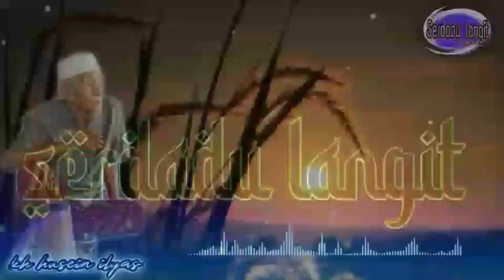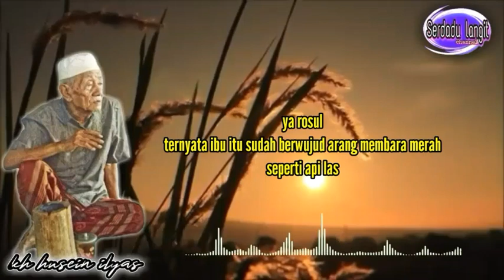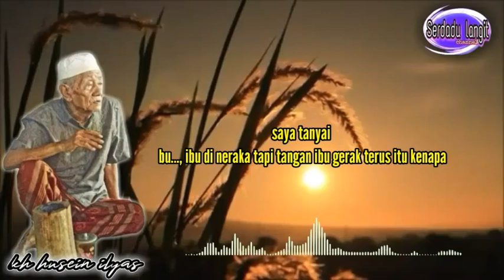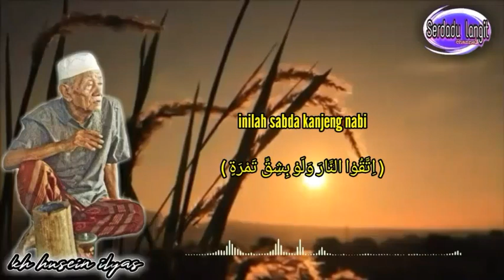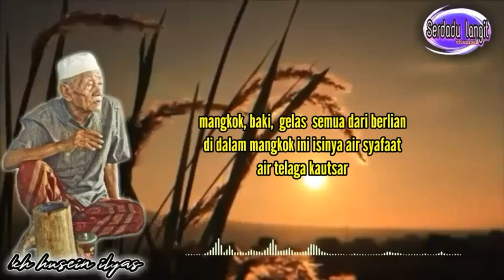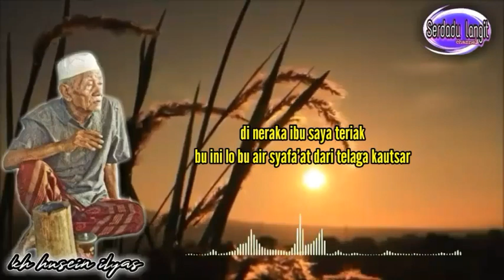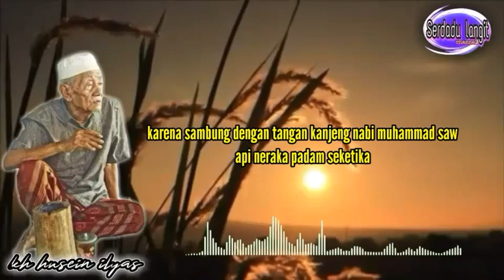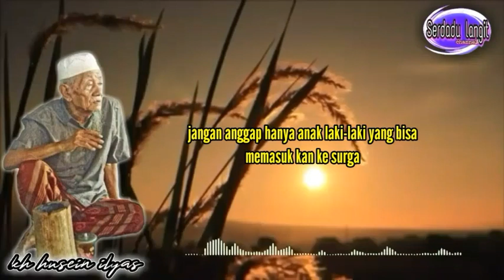seorang gadis menuntun ibunya dari neraka ke surga - mbah husein ilyas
berikut pengajian yang di sampaikan oleh mbah husein ilyas tentang seorang gadis yang bermimpi yang pada akhirnya mengadu kepada kanjeng nabi dan menuntun ibunya dari neraka masuk ke surga karena syafa'at Rosululloh
simak video berikut hingga akhir semoga bermanfaat untuk kita
jangam lupa share agar kemanfaatan bisa juga sampai pada saudara kita yang lainya